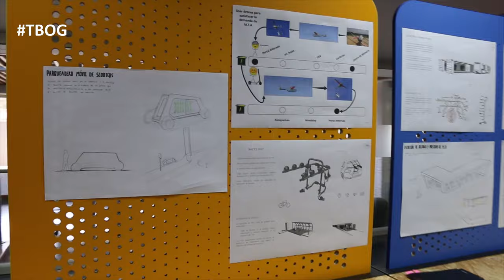TBOG Presentan primeras alternativas de solución a los retos de Bogotá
En torno a las áreas de sostenibilidad ambiental, movilidad y espacio público giraron las primeras propuestas de solución a los retos de la capital colombiana que presentaron los estudiantes del Taller Bogotá,  una iniciativa liderada por la Vicerrectoría de Sede Bogotá de la Universidad Nacional de Colombia, con apoyo del Instituto de Estudios Urbanos y las Facultades de Artes e Ingeniería.